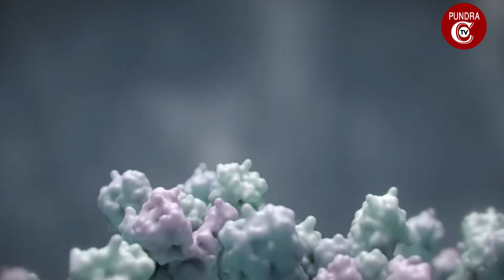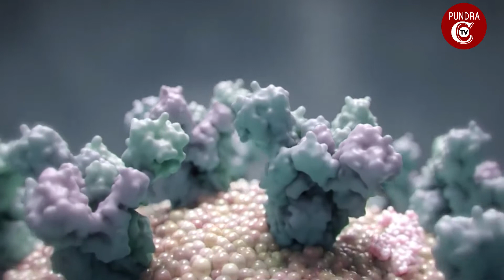বগুড়ায় করোনায় ও উপসর্গে ১৩ জনের মৃত্যু || ০৪/০৮/২০২১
বগুড়ায় করোনায় ৭ ও উপসর্গে ৬ জনের মৃত্যু